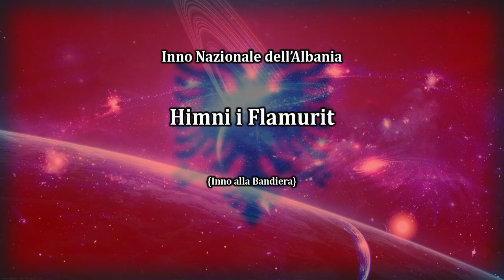Inno Nazionale: Albania | Himni i Flamurit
Inno Nazionale della Repubblica d'Albania | Himni i Flamurit {Inno alla Bandiera}
National Anthem of the Republic of Albania | Himni i Flamurit {Hymn to the Flag}